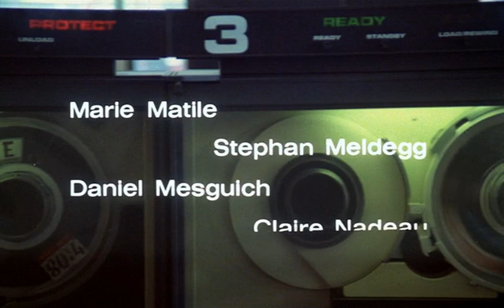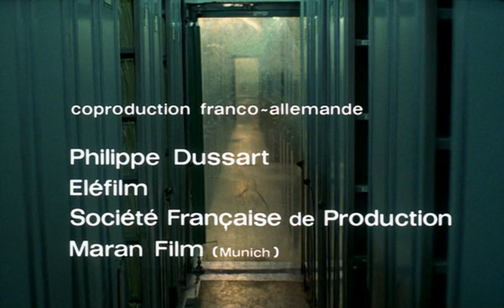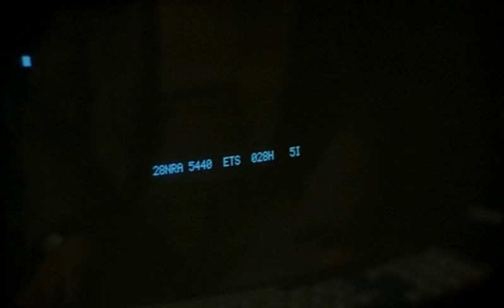Le dossier 51 (Michel Deville, 1978) Opening Scene